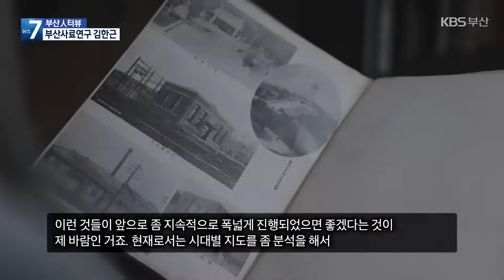[부산人터뷰] 부경근대사료연구소 ‘김한근’ / KBS 2022.06.08.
사진이나 지도, 서지류 등의 사료들은 역사적으로 중요한 자료인데요.

 '부산인터뷰'에서는 부산과 관련된 여러 사료들을 모아온 연구해온 부경근대사료연구소의 김한근 소장을 만나보았습니다.

 역사를 바로 알고, 또 나아가 부산 시민들이 역사적 정체성을 아는데 도움이 되었으면 한다는 김한근 사료 수집가의 이야기, 들어봅니다.